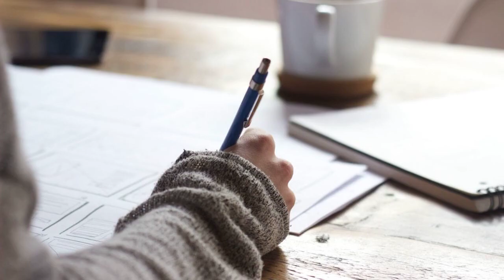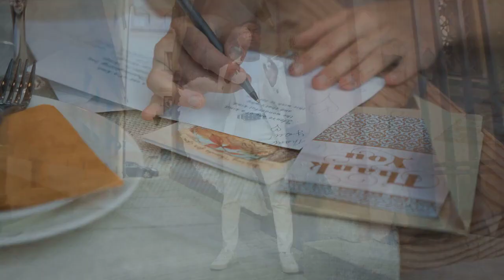Wrestling with Angels 🥷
The struggle may be intense, but so is the potential for transformation and blessing.